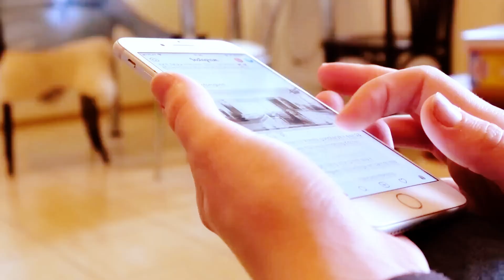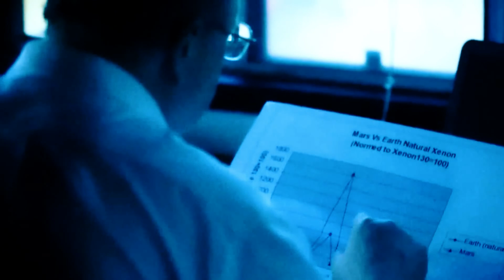Elon Musk's Bold Idea: Blasting Mars for Future Habitation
Elon Musk has always sparked conversation with his visionary approaches, and the idea of blasting Mars is no exception. Dive into the depths of this audacious proposal and its potential for paving the way for human colonization on the Red Planet. From the challenges of Mars' thin atmosphere and persistent dust storms to the scientific and ethical considerations, explore the possibilities of transforming Mars for humanity's future.